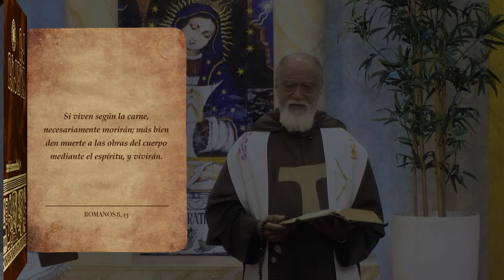La Biblia Ilumina Tu Vida - Que la Sabidura penetre en mi Mente... 24-10-23